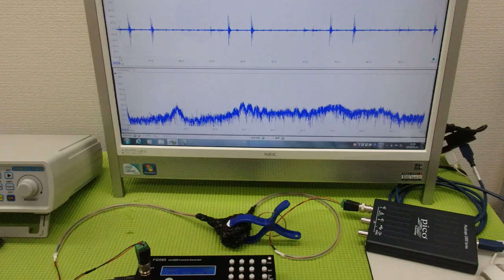メガヘルツの超音波発振制御技術 ultrasonic-labo